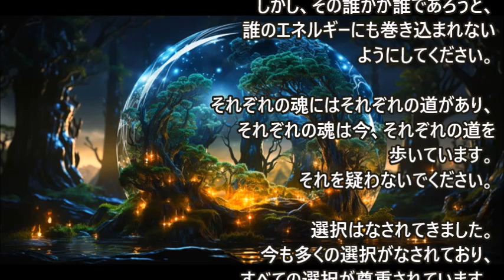【プレアデス】それぞれの魂の選択は効果的に成就されています☆自分の足を眺める時間です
アセンション情報を共有しています。

自分の足を眺める時間です。素敵な靴を履くか、自分の美しい足を見て、感嘆してください。足があなたを運んでくれるのだから。足が眠っている人も、足を見てください。もう足がない人も、目を閉じて足を見てください。あなたの魂の足は、あなたを道へと、あなたの選択の結果へと導くものだから・・・